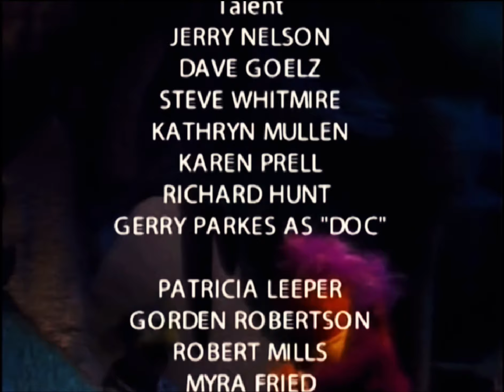Fraggle Rock - Closing (Latin Spanish)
Now i archived the closing theme of the Latin fraggle rock